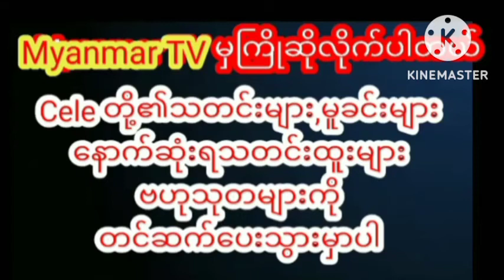ကောက်ကြောင်းအလှတွေအထင်းသားပေါ်လွင်နေတဲ့ရွှေပိုးအိမ်myanmarcelenews celebrity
ကောက်ကြောင်းအလှတွေအထင်းသားပေါ်လွင်နေတဲ့ရွှေပိုးအိမ်myanmarcelenews